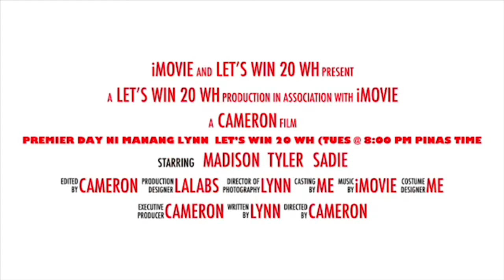Sino ang gustong manalo ng 20 WH Lika na sa bahay ni Ate Lynn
WH para lahat Pwedeng manalo